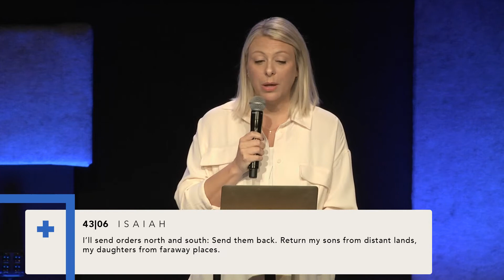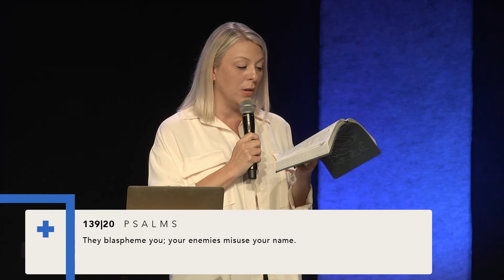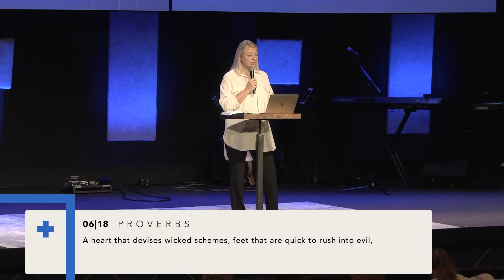Hidden, But Not Hiding | Summer Psalms | Part 4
Sunday, July 17, 2022 | 10am